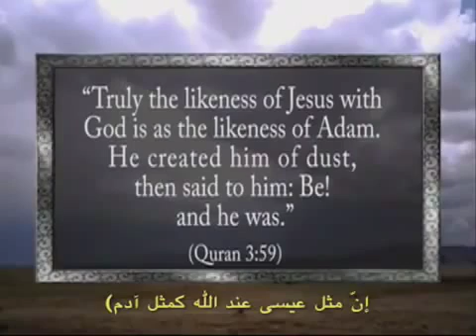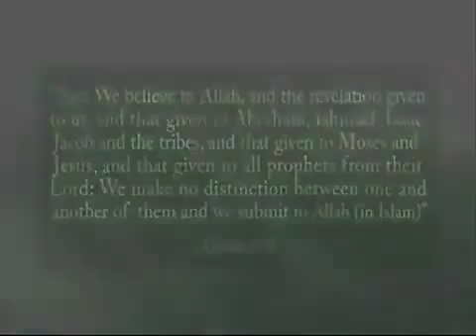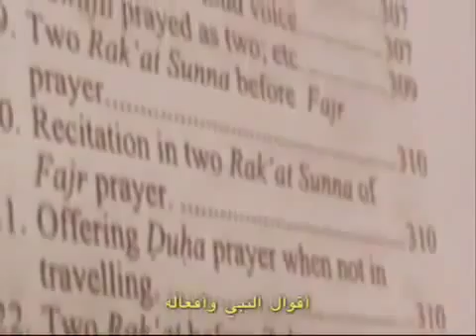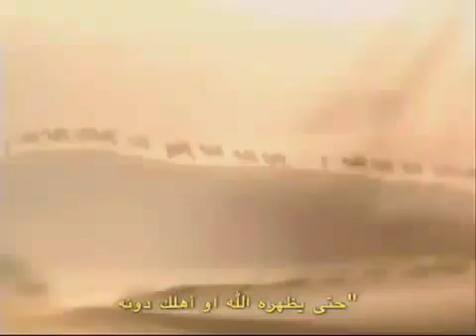Islam and truth 5 YouTube